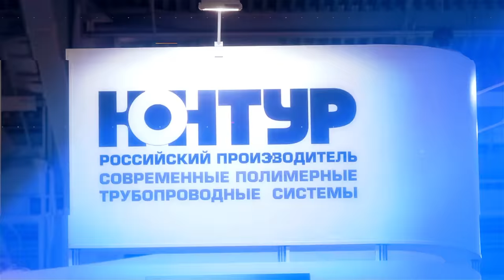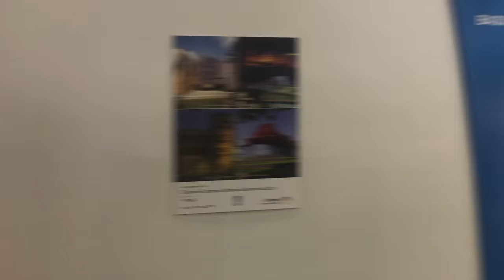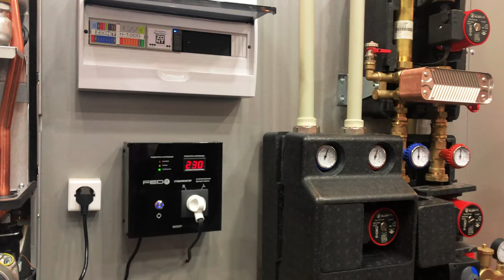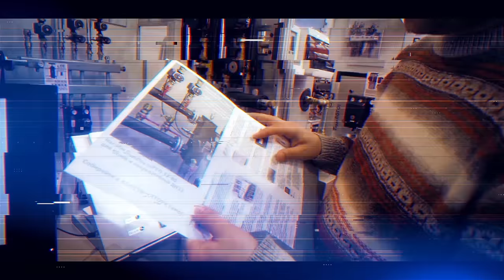Aquatherm Moscow 2018. Выпуск №5. Federica Bugatti